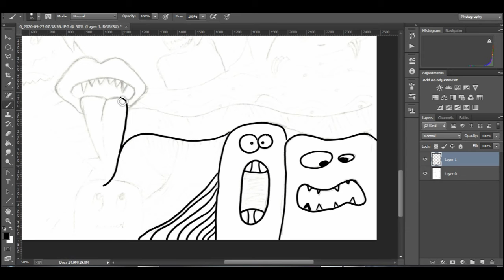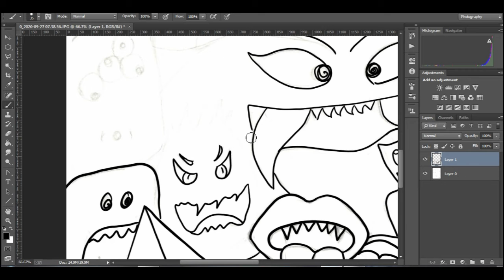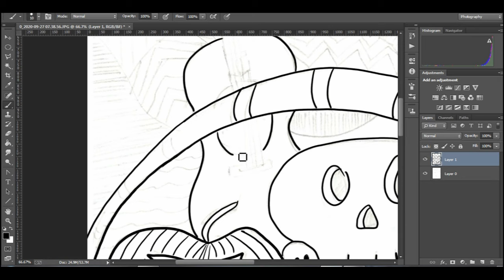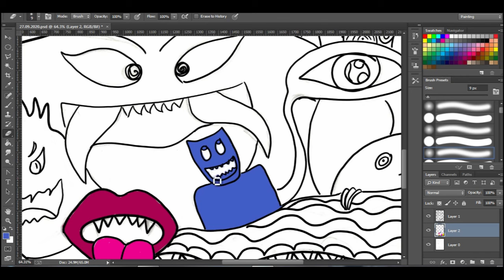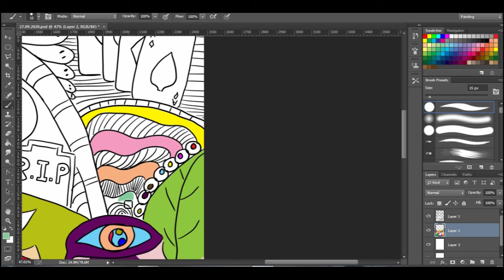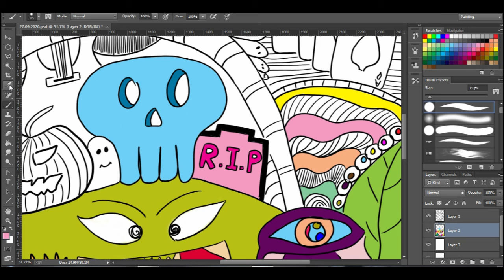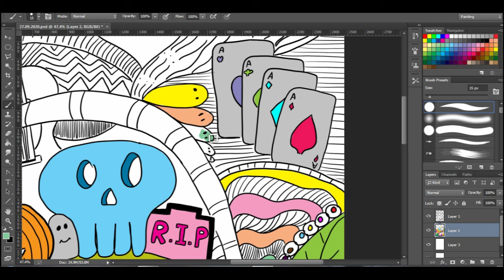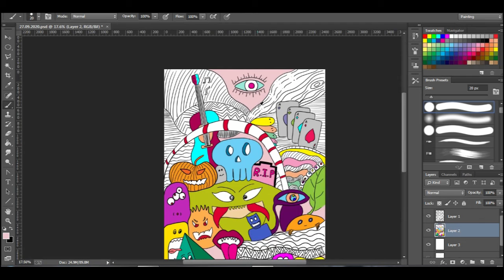My First Doodle!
Hey guys!

This is my first ever doodle video on Youtube.

P.S. I use Photoshop for my drawing.